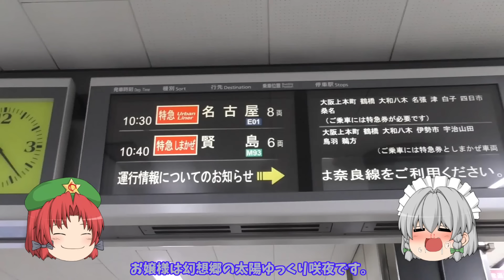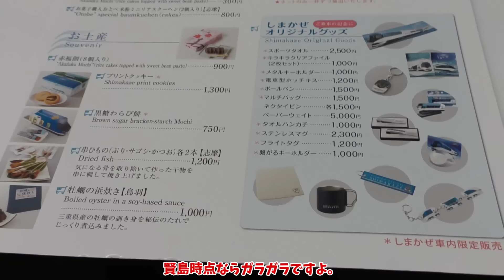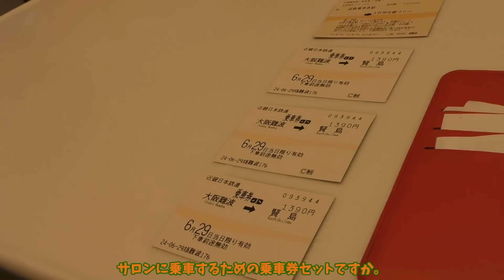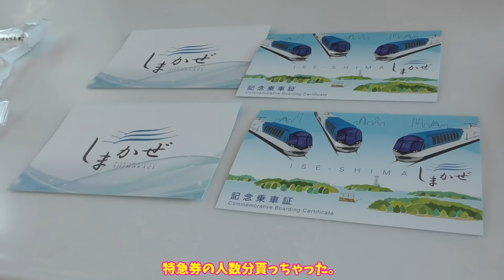【鉄道旅ゆっくり実況】酒だ焼き鳥だ別荘だ！ 欲望のままに突き進め！！ 第六夜【やっと会えたね】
六月の様々なアクシデントを忘れるために別荘三昧を目指す紫もやしとゆかいな仲間たち。
第六夜はついに別荘に。
まずはこの座席で・・・

【編集ソフト】
ゆっくりMovieMaker4
AviUtl
【効果音】
効果音ラボ様
【BGM】
魔王魂様